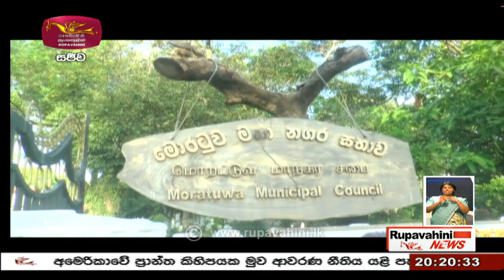2021-06-30 | Rupavahini Sinhala News 8.00 pm